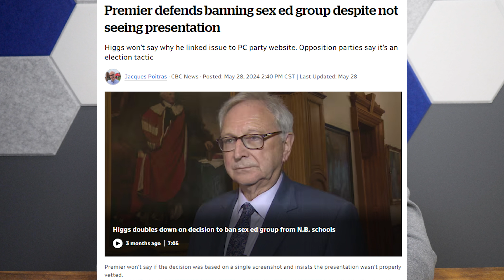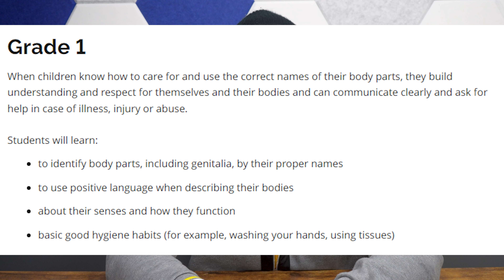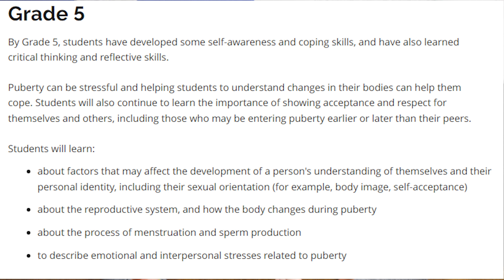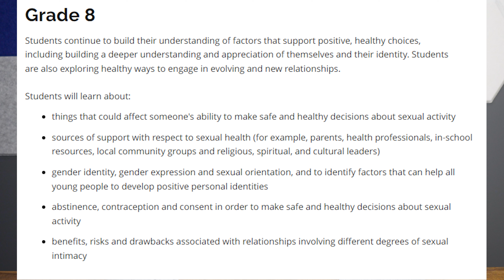Let's Talk About Sex Education